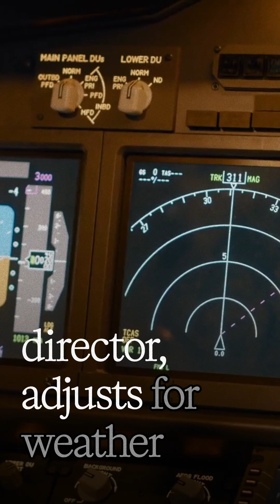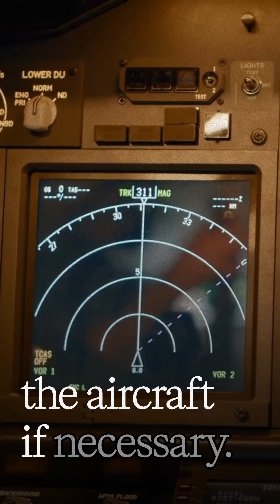Pilot Flying vs Pilot Monitoring What’s the Real Difference in the Cockpit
Send us a tip if you like, appreciate or value our work.

Who’s actually flying the plane?
In this flight, the First Officer was the Pilot Flying, while the Captain served as the Pilot Monitoring — and both roles are crucial.

✈️ The PF (Pilot Flying) handles the aircraft controls, executes checklists, and manages the flight path.
📡 The PM (Pilot Monitoring) ensures safety by handling radio calls, monitoring flight parameters, and backing up the PF with situational awareness.

In this quick breakdown, I’ll show you how these roles play out in real time—and why they’re essential for modern cockpit operations.
▶️ Watch, learn, and share if you love behind-the-scenes insights from the flight deck.

Created by Advanced and Instrument Ground Instructor, Inaia.

76 Ground School Chick welcomes and encourages open discussion and values the comments, stories, and experiences you share. We simply ask that all comments remain on topic, be courteous and constructive, and avoid offensive language.

We strive to create a supportive and engaging community for aviation enthusiasts. To ensure this space remains safe and welcoming, any comments that do not meet these guidelines may be removed.

Thank you for your understanding and for helping keep this community positive and respectful!

Aviadora 76 fomenta la conversación abierta y valora los comentarios, historias y experiencias que compartes. Solo pedimos que todos los comentarios se mantengan en el tema, sean respetuosos y constructivos, y eviten lenguaje ofensivo.

Nos esforzamos por crear una comunidad de apoyo y aprendizaje para entusiastas de la aviación. Para mantener este espacio seguro y acogedor, cualquier comentario que no cumpla con estas normas podrá ser eliminado.

The links below are affiliate links which allows 76 Ground School Chick to receive a small commission from Amazon, at bio extra cost to you, any time you use the links below to sign up for programs or purchase items on Amazon.  Please consider supporting this channel so we can focus on bringing you more high quality free educational aviation content!

Recommended Reading for Student Pilots:

Paper back copy of the Pilot’s Handbook of Aeronautical Knowledge:

Paperback copy of the Airplane Flying Handbook:

Stick and Rudder by Wolfgang Langewiesche:

The Killing Zone by Paul Craig :

Weather Flying by Robert Buck :

Inexpensive Aviation Headset I like using: